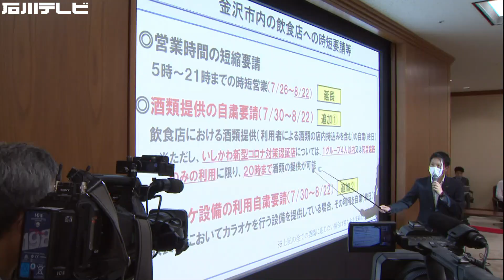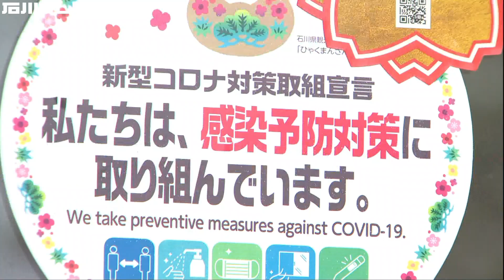石川県が国に『まん延防止』適用要請へ 酒類の提供自粛要請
石川県内でインド型の変異ウイルス=デルタが急速に広がっています。谷本知事は国にまん延防止等重点措置の適用を要請しました。
県は２８日対策本部会議を開き、県内の感染状況をステージ４、感染拡大緊急事態に引き上げました。そして谷本知事は、まん延防止等重点措置の適用を２８日付けで国に要請する方針を示しました。
これに伴い、金沢市内の飲食店に対して午後９時までの時短営業を８月２２日まで延長するほか、酒類の提供自粛やカラオケ設備の利用自粛を要請します。
ただし、県がお墨付きを与える感染対策の認証店は１グループ４人以下、同居する家族のみの利用に限り午後８時まで酒類の提供が可能です。